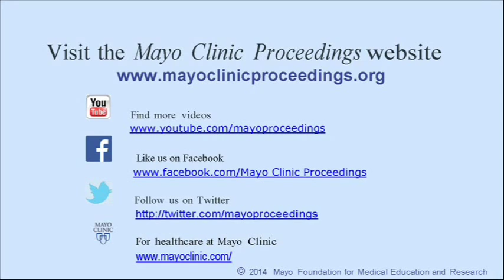Body Composition and Mortality: Untangling the Obesity Paradox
Dr. Alban De Schutter, a Cardiology fellow at the John Ochsner Heart & Vascular Institute, Ochsner Clinical School, and the University of Queensland School of Medicine, in New Orleans, LA, describes his study appearing in the August 2014 issue of Mayo Clinic Proceedings, which distills the components of BMI and its confounding factors to evaluate the paradoxical protective nature of lean and fat body mass.